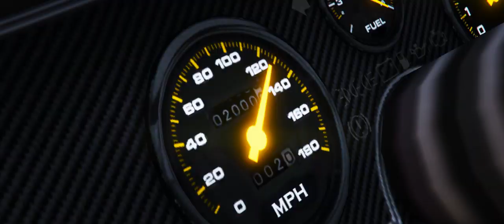Black Betty - Spiderbait